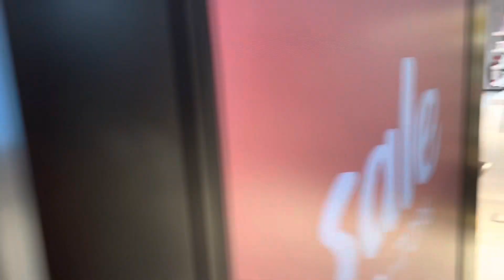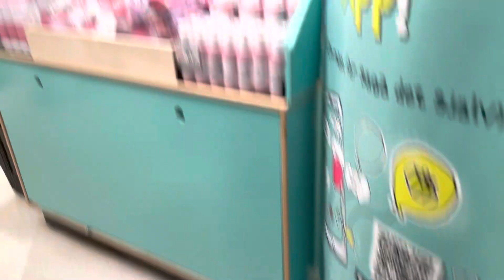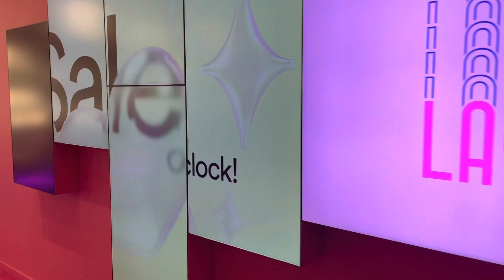SHOP WITH ME…